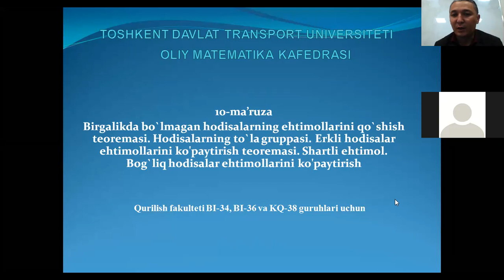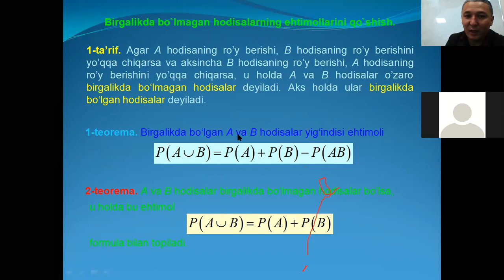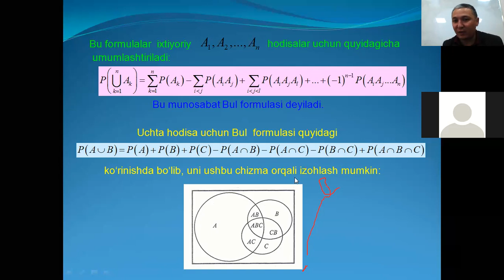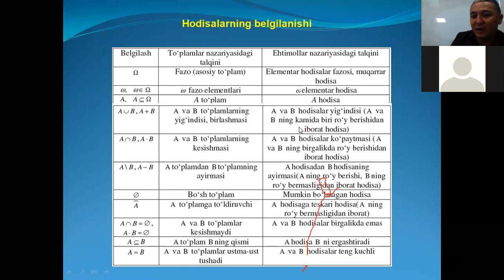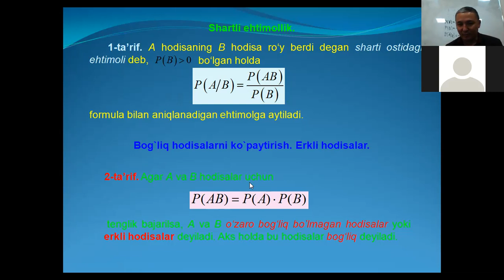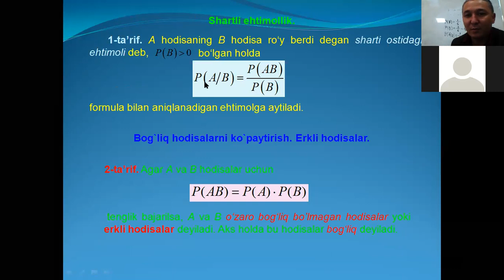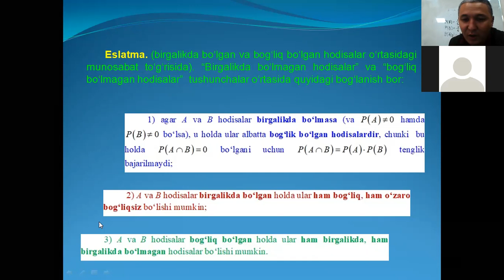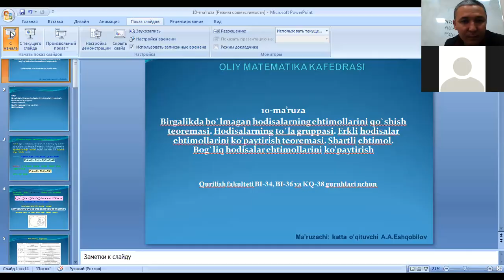Eshqobilov. Oliy matematika. 10 ma'ruza